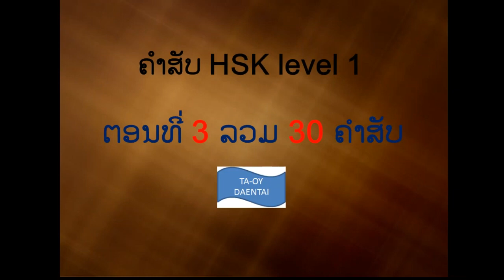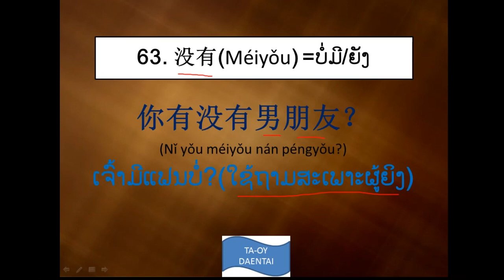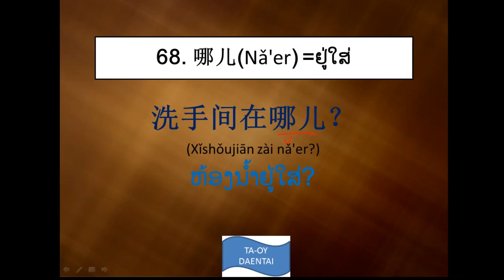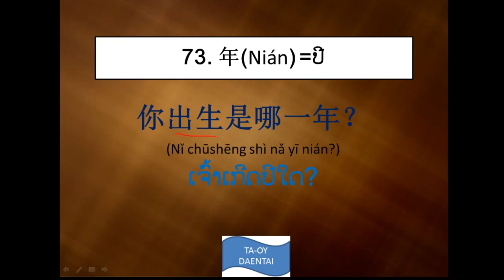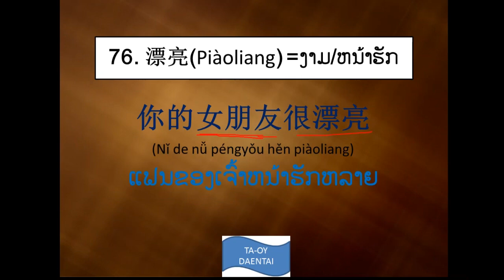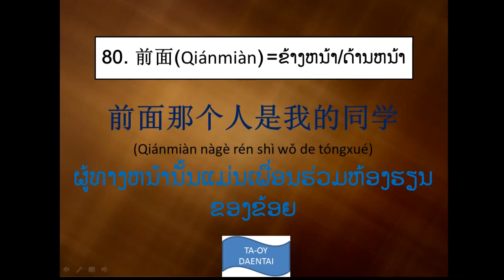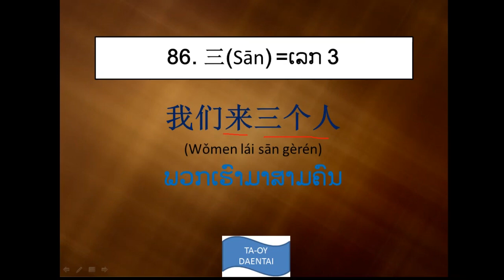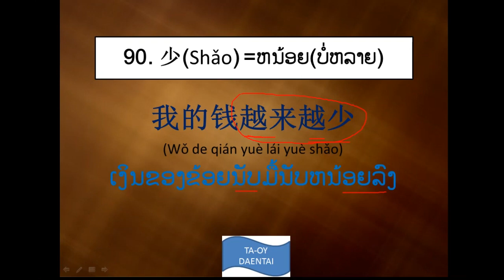Hsk level 1 ຕອນທີ່ 3 ລວມ 30 ຄຳສັບ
ສັບ Hsk level1 ຕອນທີ່ 3 ລວມ 30ຄຳສັບ
ການຮຽນຮູ້ຄຳສັບເປັນສິງສຳຄັນທີ່ສຸດ ກ່ອນເຮົາຊິເວົ້າພາສາຈີນໄດ້ຈຳເປັນຕ້ອງຮູ້ຄວາມຫມາຍຂອງແຕ່ລະຄຳສັບທີ່ປະກອບໃນປະໂຫຍກນັ້ນໆສາກ່ອນ